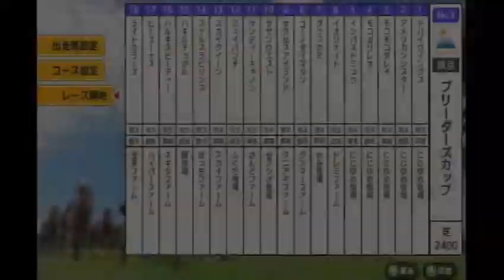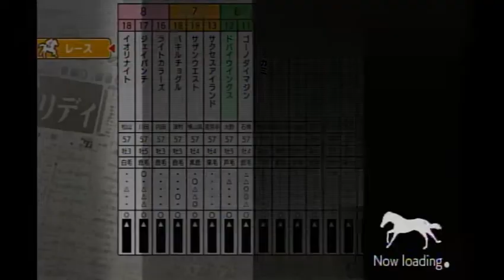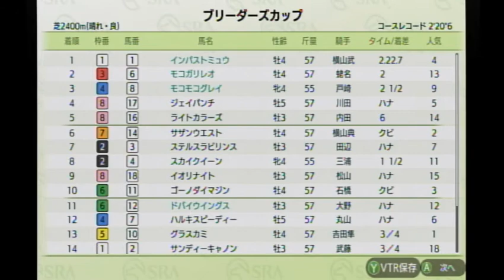【ダビスタSwitchブリーダーズカップ】 オンライン対戦 part52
アメリカンシスター★                    にじゆめ牧場★
モコモコグレイ★                            にじゆめ牧場★
ドバイウイングス★                        にじゆめ牧場★
モコガリレオ★　　　　　　　　にじゆめ牧場★
イオリナイト　　　　　　　　　ドレミファーム
グラスカミ　　　　　　　　　　かみ牧場
ゴーノダイマジン　　　　　　　グンマーファーム
サクセスアイランド　　　　　　クニアキファーム
サザンウエスト　　　　　　　　ゼクシオ牧場
サンディーキャノン　　　　　　さんどファーム
ジェイパンチ　　　　　　　　　ふくだ牧場
スカイクイーン　　　　　　　　スカイファーム
ステルスラビリンス　　　　　　ぼっちファーム
バキルチョグル　　　　　　　　豚牧場
ハルキスピーディー　　　　　　ネギシファーム
ヒーズーナス　　　　　　　　　ハイパーファーム
ライトカラーズ　　　　　　　　宝来ファーム